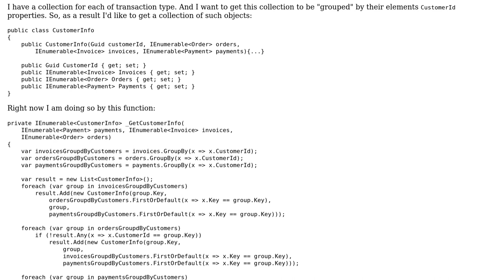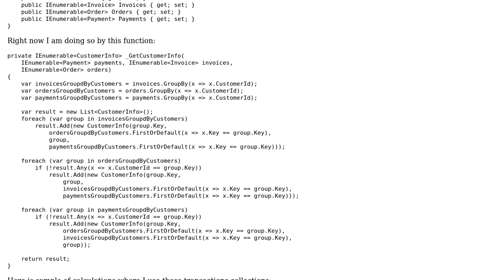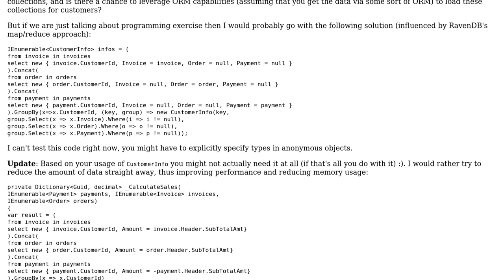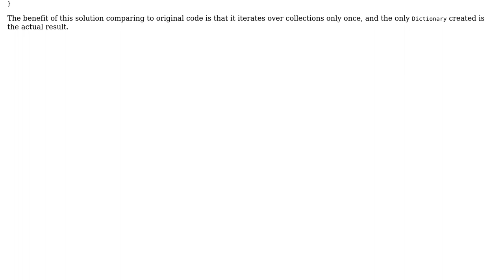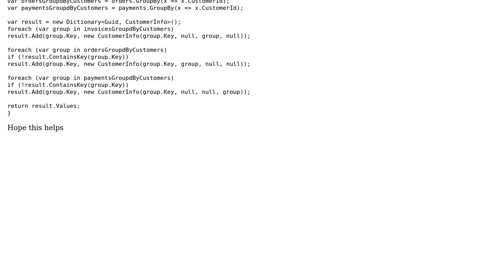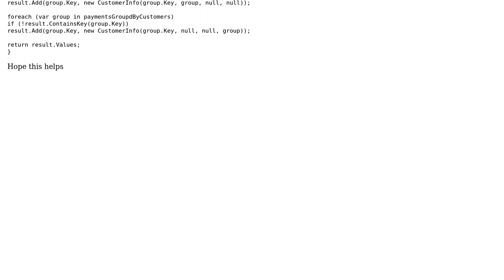Code Review: Group collections by their elements property (4 Solutions!!)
Code Review: Group collections by their elements property

With thanks & praise to God, and with thanks to the many people who have made this project possible! | Content (except music & images) licensed under CC BY-SA | Music | Images & others | With thanks to user user1614543 user svick user Seekeer user Jamal user almaz user Adam Mills and the Stack Exchange Network Trademarks are property of their respective owners. You are responsible for your own actions.